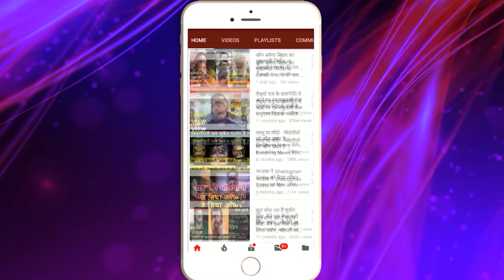बवाल तय ! विपक्ष ने दिखाया गुस्सा,अभी से करने लगे विरोध, सीएम नीतीश को दे दी नसीहत!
बवाल तय!
विपक्ष ने दिखाया गुस्सा,
अभी से करने लगे विरोध,
सीएम नीतीश को दे दी नसीहत!